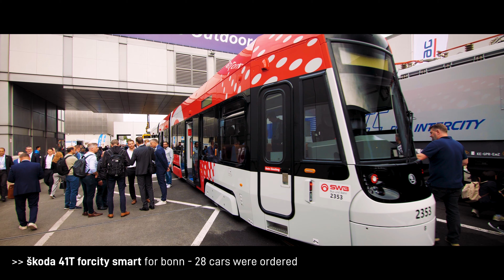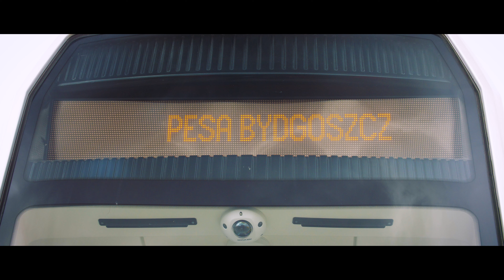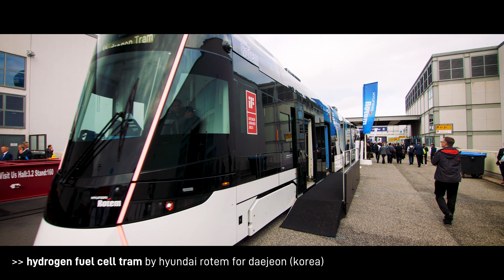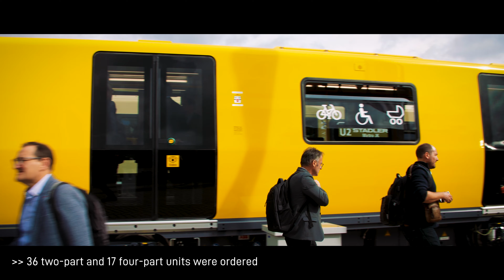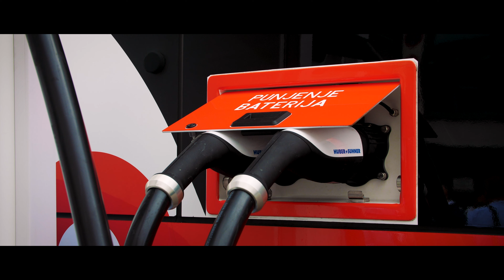InnoTrans Berlin 2024 - Die neuesten Straßenbahnen & Züge | 4K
Kommt mit auf einen Rundgang über die größte Internationale Fachmesse für Verkehrstechnik! Ich habe mir für euch die neuesten Straßenbahnmodelle (darunter der Škoda ForCity Smart für Bonn, der VDV Citylink Tram-Train von Stadler und der Alstom Flexity Berlin) sowie Regional- und Hochgeschwindigkeitszüge anschaut.